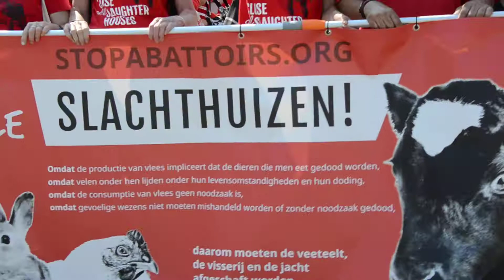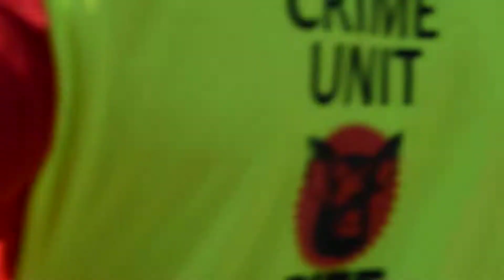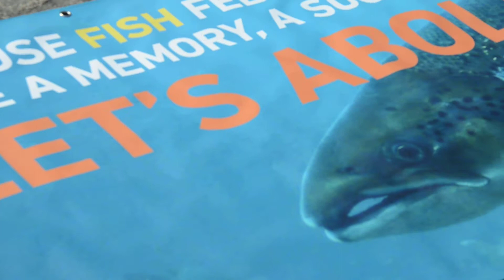Hayvanlari Sevenlerin Protzostosu Holland